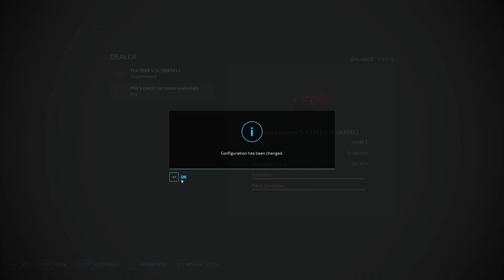MY FIRST TRACTOR No Man's Land Jungle Survival Challenge FS22 EP2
Saving up to buy my first tractor

Challenge Rules:
-No Loans
-No Leasing
-No AI workers
-No Super Strength
-No Auto-load
-Can only access productions points and the shop at their locations, not through the menu